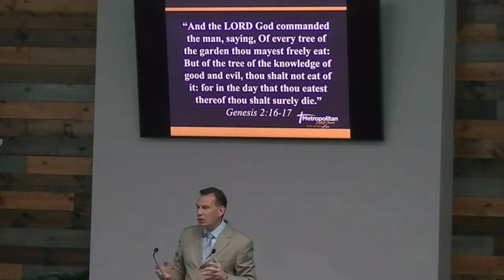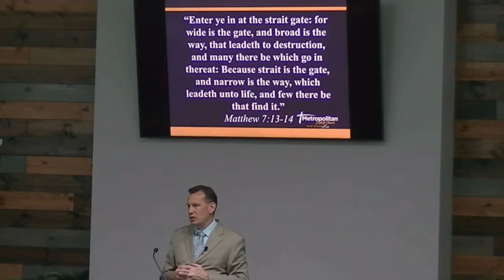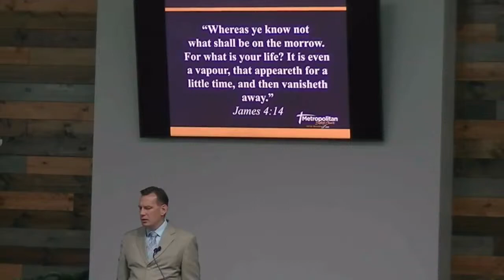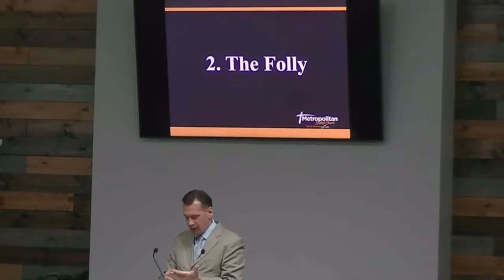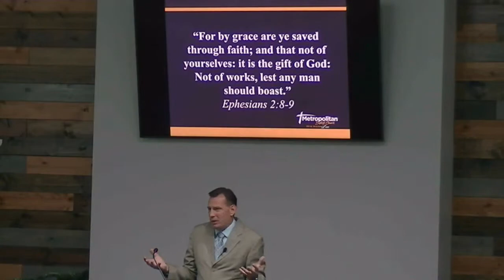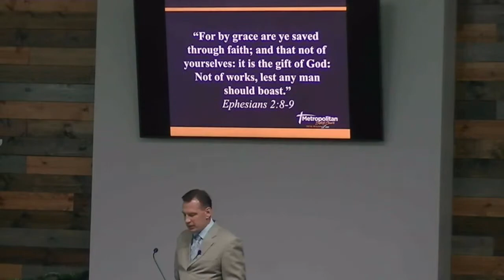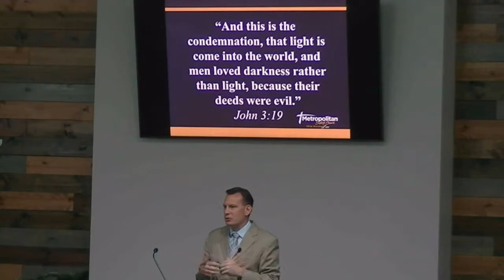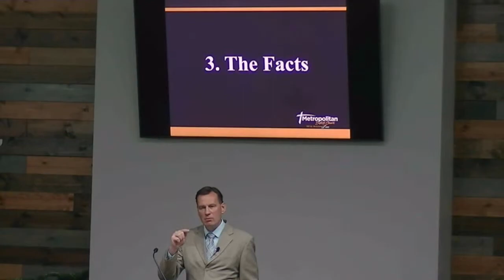The Door to Eternity